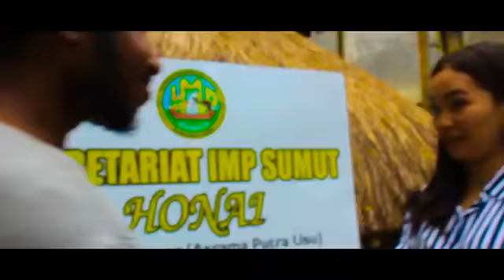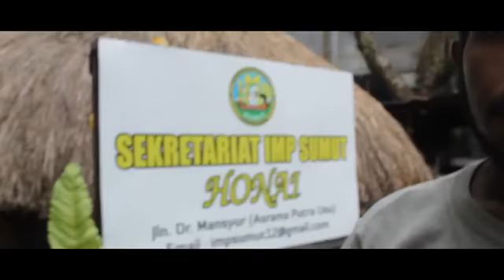Boru Batak (Tramode Squad Family)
Promosi